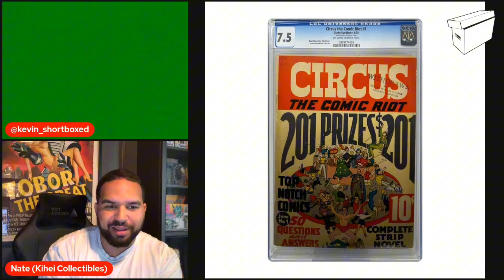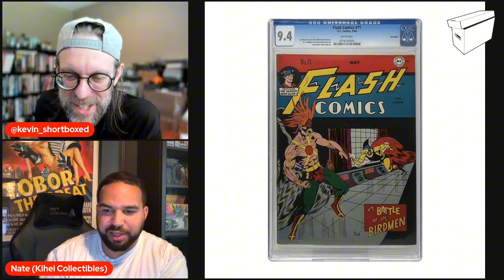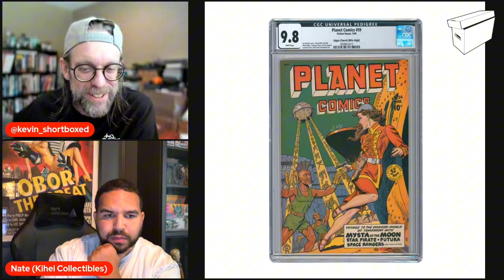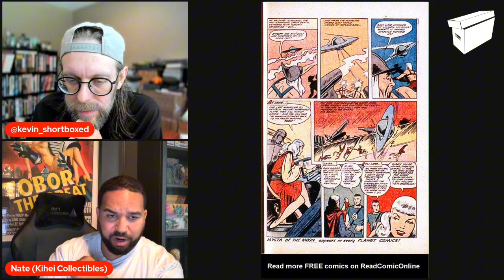Kevin & Nate Discuss the 2nd Shortboxed Golden Age Auction!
Join Kevin and Nate as they explore every comic book featured in the current Golden Age auction on Shortboxed. They’ll go in-depth on each book, sharing unique insights, historical context, and why these comics are absolute treasures for collectors.

Whether you're a seasoned collector or new to the world of Golden Age comics, this video is packed with information.

BID NOW on the Shortboxed app!